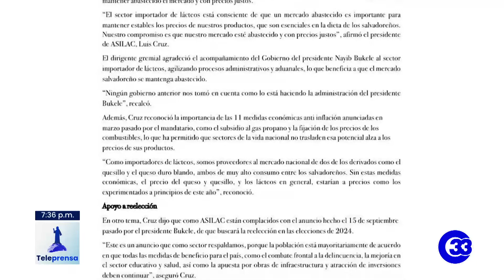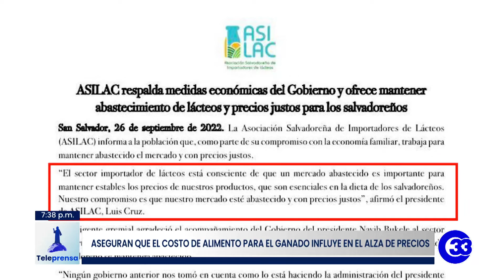Teleprensa33 | Comerciantes señalaron alza de precios en productos lácteos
La Asociación Salvadoreña Importadora de Lácteos, ASILAC, señaló este lunes abastecimiento y precios justos en los derivados de la leche.